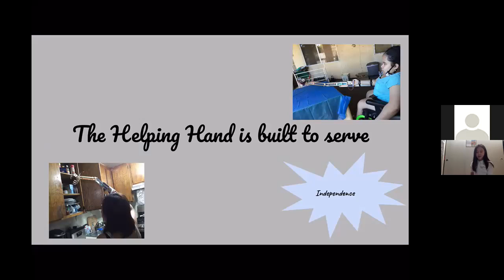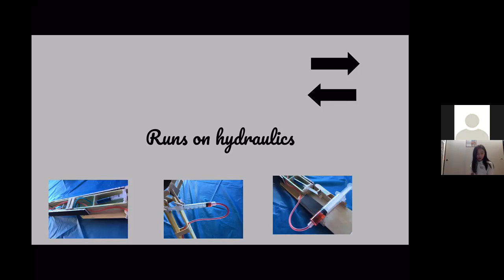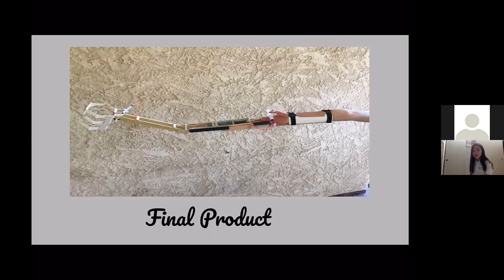The Helping Hand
Chloe Chiang in 5th Grade Class of 2024 made this invention called The Helping Hand